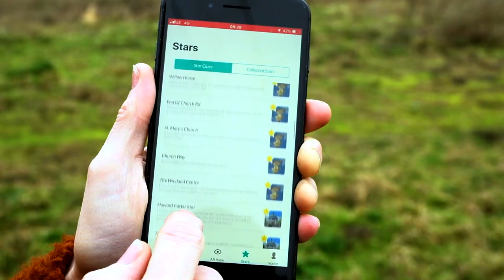BreckWorld - Breckland Council